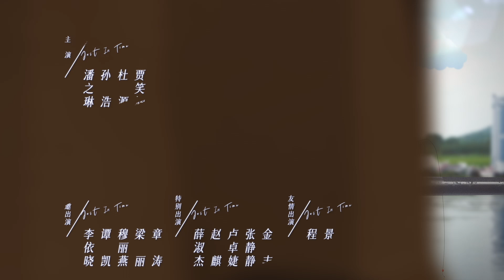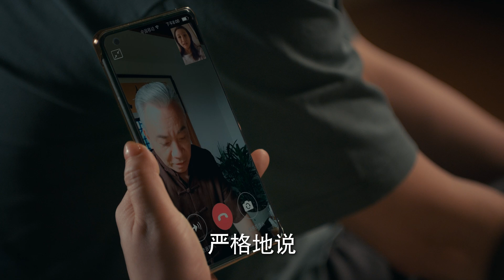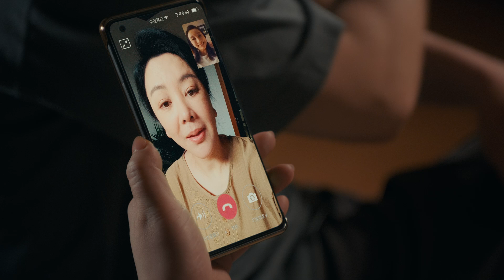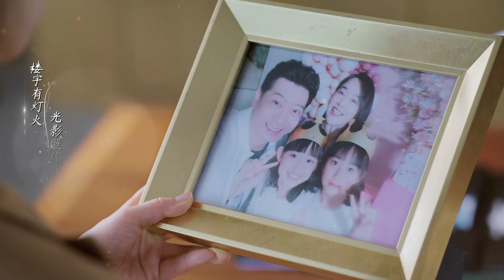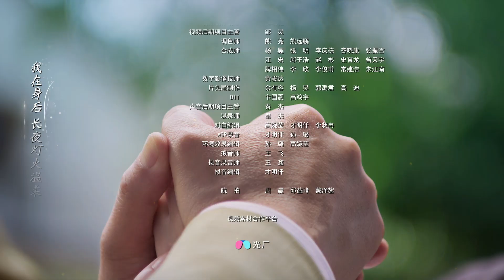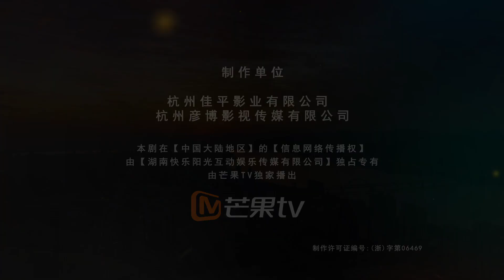【FR SUB】EP09 🌞 "Just in time 时光正好" ☀️ China Zone - Français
📌 Chapter
01:40 👉 Sautez l'ouverture et regardez le contenu principal

⏰【Synopsis】
Xu Mengan (Qin Hailu), qui pensait que tout était sous contrôle à l'âge mûr, a soudainement perdu le contrôle de sa vie. L'entreprise a licencié un grand nombre d'employés, sa promotion professionnelle a été bloquée, son mari Li Lin (Bao Jianfeng) était au chômage, sa fille était soupçonnée d'amour prématuré et le deuxième enfant inattendu est arrivé d'un coup, la rendant épuisée. Comment trouver la motivation pour recommencer sous la pression de la réalité et s'efforcer de trouver un équilibre entre la croissance personnelle et les responsabilités familiales est un problème qu'elle doit résoudre de toute urgence. D'un autre côté, sa meilleure amie Chen Wanzhen (Zuo Xiaoqing) a été ignorée par son mari Yu Hai (Tian Yu) dans sa vie d'épouse à temps plein. Elle a été torturée et a décidé de retourner sur le lieu de travail. La sœur de Xu Mengan, Xu Mengxin (jouée par Pan Zhilin), a souffert d'un déséquilibre hormonal pendant sa grossesse. Dans la lutte et la douleur, ils ont utilisé la douceur pour surmonter la dureté et ont finalement ouvert une nouvelle situation dans la vie et ont gagné une seconde croissance.